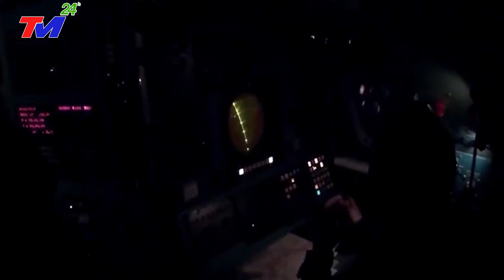BA ĐIỀU BẤT THƯỜNG TRONG CHUYẾN CÔNG DU CỦA TBT VN THĂM TRUNG QUỐC ~ ÔNG TẬP TỎ THÁI ĐỘ BẤT NGỜ